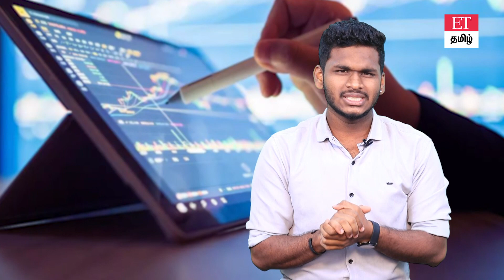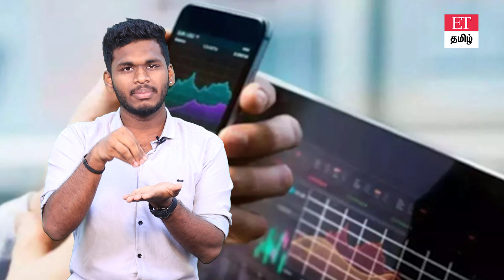TCS buyback plan | Benefits & drawbacks